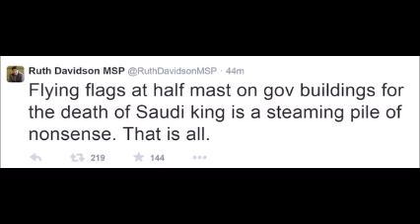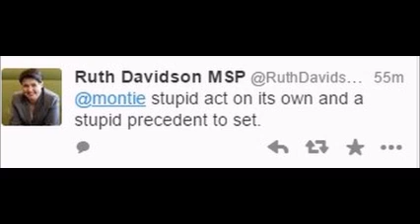Scottish Tory leader Ruth Davidson slams Saudi flags 'nonsense'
Scottish Conservative leader Ruth Davidson has condemned the lowering of flags on public buildings as a mark of respect for the Saudi king.

Ms Davidson tweeted that it was "a steaming pile of nonsense".

Downing Street and other Whitehall departments were among those to put Union Flags at half mast after the death of 90-year-old King Abdullah.

In a second tweet, Ms Davidson said it was a "stupid act on its own and a stupid precedent to set".

The UK government's Department for Culture, Media and Sport (DCMS) sent out the request.

Officials said it was a matter of protocol and that the formal request had been made by Buckingham Palace, which is also flying its flag at half mast.

But the move caused disquiet because of the human rights record of the country during King Abdullah's reign.

The mark of respect was not adopted north of the border.

A Scottish government spokesman said: "We offer the people of Saudi Arabia our condolences following the passing of King Abdullah.

"Flags are not routinely flown at half-mast from Scottish government buildings to mark the deaths of foreign heads of government or state."

Ms Davidson's tweets came as Tory Prime Minister David Cameron and the Prince of Wales prepared to fly to Saudi Arabia to join international figures paying tribute to the king, who was seen as a crucial Western ally.

Mr Cameron said that he was "deeply saddened" and that the ruler would be "remembered for his long years of service to the kingdom, for his commitment to peace and for strengthening understanding between faiths".

The flags issue also split opinion between two of UKIP's key figures.

Leader Nigel Farage said it showed "respect for an ally in the war against terror" and that the issue of human rights should be taken up with the new king.

But MP Douglas Carswell said officials had seriously blundered and showed immoral" values far from those of the British public.